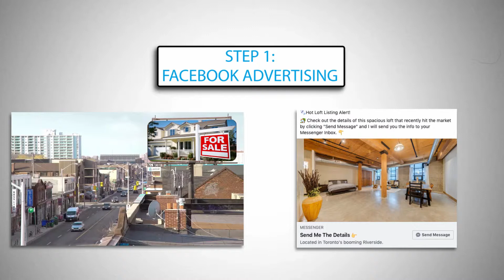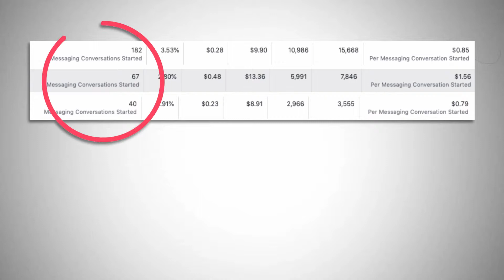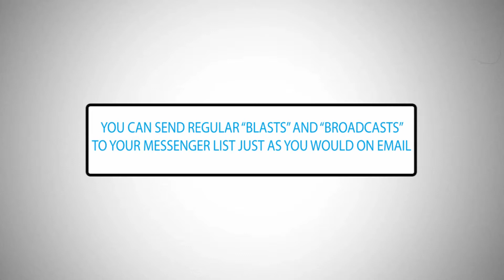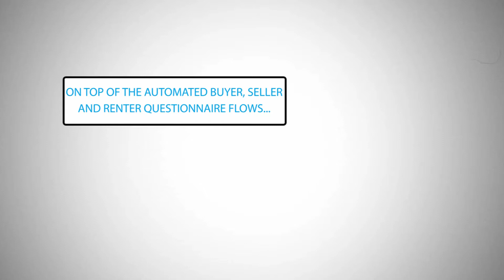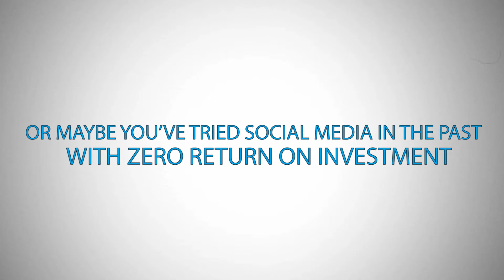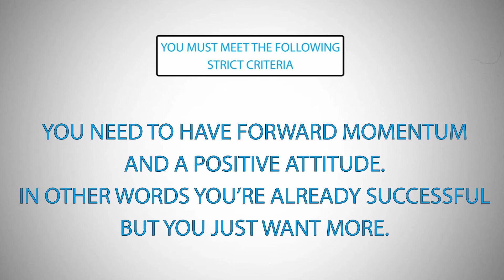Whiteboard Animated Explainer Video - Portfolio Item for Mahad @ Upwork